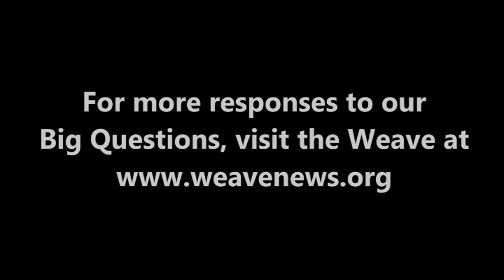M.anifest - What is today's most underreported story?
Award-winning Ghanaian rapper M.anifest spoke with the Weave in October 2014 in Canton, NY.